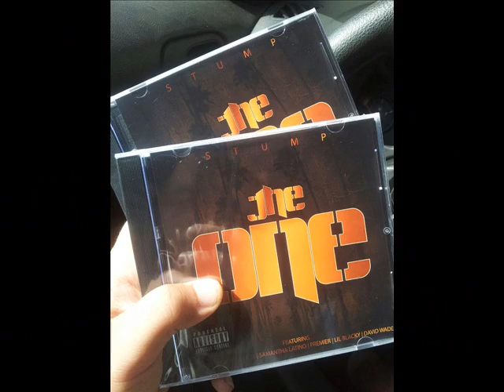To Be Your Man (NEW SINGLE) Stump, Lil Cuete, D. Salas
Sacred Recordz presents the First SINGLE of 2013 for "Stump" . This is a track off his first album coming Spring 2013 titled "The One" for more info on the project please feel free to EMAIL Stump personally at: Also feel free to check out this channel for more hits!

***This track is  availble for purchase as of may 21st 2013 on Itunes, Amazon Mp3, Google play and Spotify! once again thank you all for your love and support!     always me, STUMP***